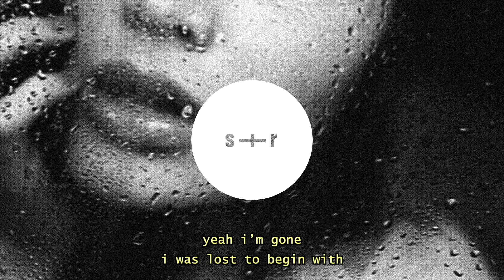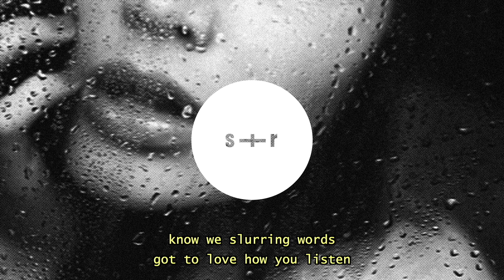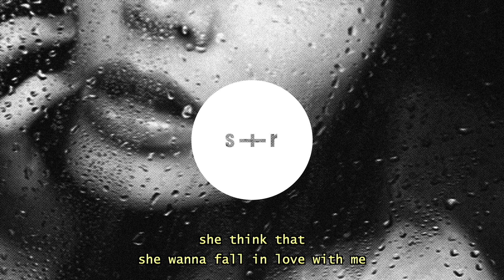Darci - Cold (ft. CADE)(slowed + reverb + lyrics)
Darci - Cold (ft. CADE)(slowed + reverb + lyrics) - Lyrics

yeah you know the way that we go up
6 in the morning and the shit barely over
mind been a storm, can’t ignore when you pull up
know i’m cold, but i love when you closer
finish up the bottle, going crazy when we post up
i been numb so i’m doubling the dose up
know i’m cold but i love when you’re closer

lost love, tend to need a little distance
if i’m honest, i don’t think that we can fix it
yeah i’m gone, i was lost to begin with
when i’m with you it's been hitting kind of different
i think it’s the bottle that we sipping, you get it
maybe it’s the way that you dripping, you with it
chemicals mix we been blurring up the vision
know we slurring words, got to love how you listen

6 in the morning and the shit barley over

yeah you know we’re going crazy
all these girls up in my pool are getting naked
top floor high rise up in vegas
i won’t be making any statements
with my leopard belt
she knows what she wants, she can’t help herself (yeah)
jager bombs no army
she think that she wanna fall in love with me

6 in the morning and the shit barley over